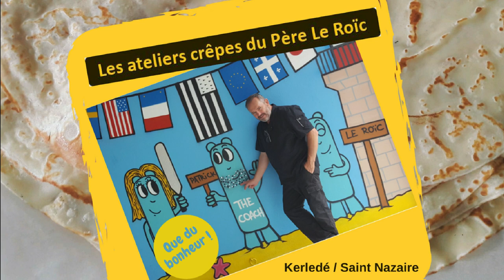Atelier crêpes et galettes du père Le Roïc à Saint Nazaire.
Vidéo de présentation des ateliers du père Le Roïc.
Ateliers crêpes et galettes uniquement pour le plaisir des particuliers.

Maximum 6 personnes par atelier
Planning, réservation et paiement en ligne.

Salut c'est Patrick.
T'as une jolie crêpière qui dort dans son carton parce qu'au bout de quelques litres de pâte tu as abandonné, jeté l'éponge... En fait tu l'as lâchement abandonné !
Ou peut être encore que  la crêpière de mémé s'ennuie au grenier.
Tu t'achèterais bien une crêpière mais...

Alors les ateliers du père Le Roïc sont la pour ça.

MAISON LE ROÏC
Centre de formation crêpier à Saint Nazaire 44600.
Ces ateliers ne sont pas à destination des futurs crêpiers professionnels.